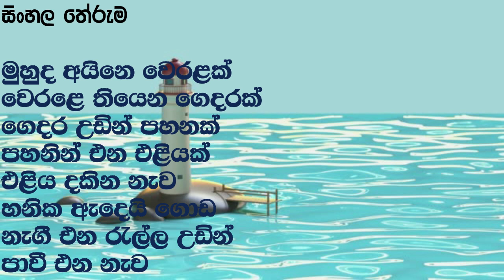Let's sing a Tamil song දෙමළ බසින් ගීතයක් ගයමු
රජයේ පාසලක දෙමළ භාෂාව පමණක් උගන්වන ගුරුවරියක් විසින් මෙහෙයවනු ලබයි...
Saumi Education Institute